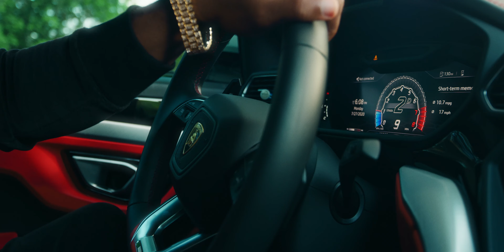Dro Baller - Last Night (official video)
dro baller - last night
directed by dramafls